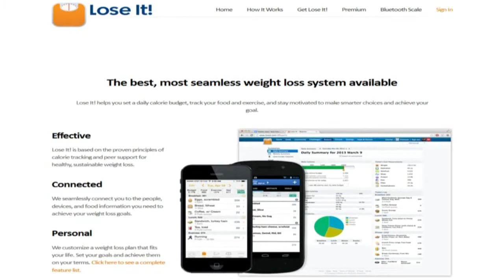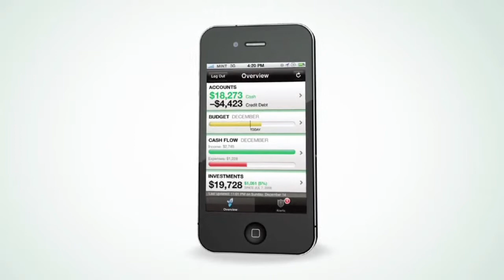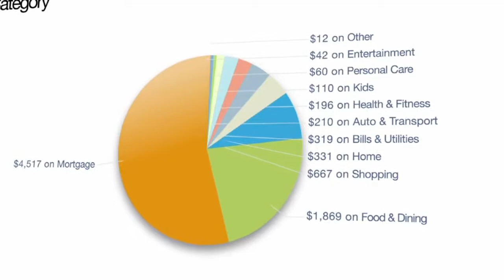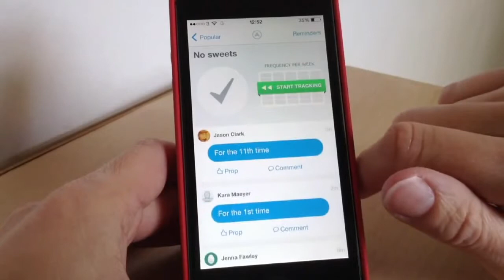Tech for 2015